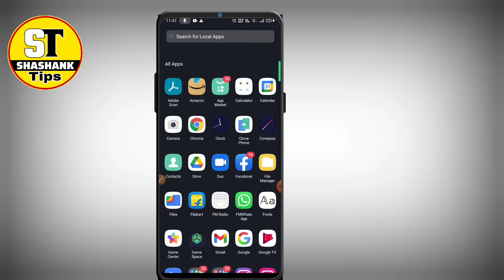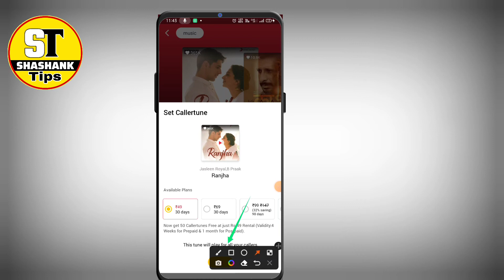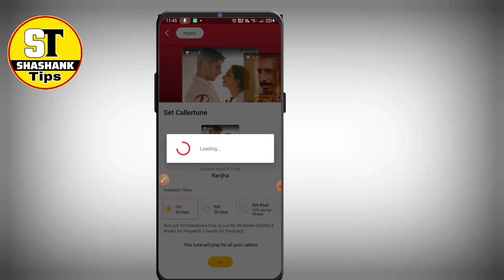vi ke sim mein caller tune kaise lagaen free mein||How to set caller tune in vi sim free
Hello 😊friends I am shashank 🥰and you watching (shashank Tips) YouTube channel🙏
Friend's maine iss video me vi ke sim mein caller tune kaise lagaen free mein||How to set caller tune in vi sim free|| ke bare me bataya hai

Your Queries⬇️
Your Queries⬇️
vi ke sim mein caller tune kaise lagaen free mein
How to set caller tune in vi sim free 2022
vi sim me free caller tune kaise lagaye 2022
how to set caller tune vi sim free 2022
how to set free caller tune in vi sim in hindi
vi me hello tune kaise set kare
vi caller tune free
vi caller tune app se kaise set kare free me
How to set free caller tune in vodafone idea 2021
Idea Sim Me Free Caller Tune Kaise Lagaye
How To Set Free Caller Tune In Idea
Idea Caller Tunes
Vi callertune free
Vi me Free Callertune kaise lagaye
Vi sim me Callertune kaise lagaye
How To Set Free Callertunes In VI Sim
Vi Sim Me Caller Tunes Free Me Kaise Lagaye
Vi App se Vodafone idea mein caller tune Kaise lagaen
how to set free caller tune in vodafone
How To Set Free Caller Tune in Vi (Vodafone,idea)